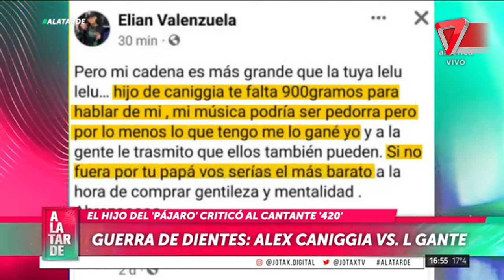😱 Guerra de dientes: Escándalo entre Alexander Caniggia vs. L-Gante